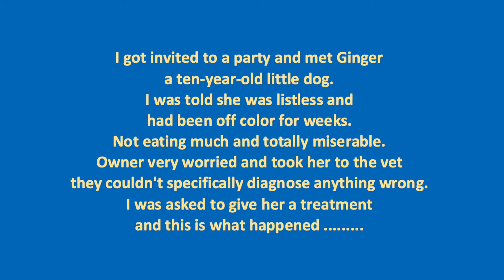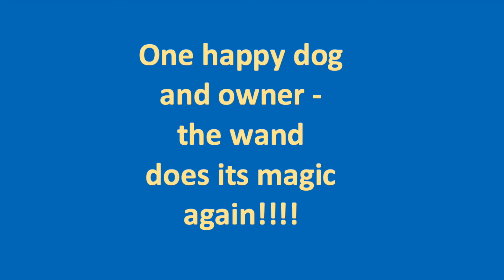iTeraCare - Wand Magic With Dogs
Ginger a ten-year-old little dog. Listless and off colour for weeks.
Not eating and totally miserable.  Owner very worried and took her to the vet
they couldn't specifically diagnose anything wrong.  I gave her a treatment
and this is what happened .